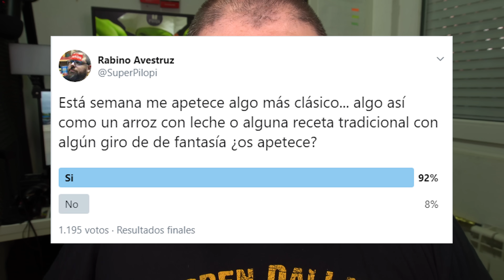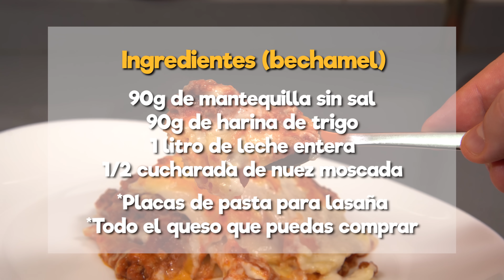℗ Lasaña de carne, queso y bechamel | superpilopi ​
Esta semana me apetecía preparar algo más tradicional, algo que me recuerda a la niñez, a sabores de casa. La lasaña es también es mi plato favorito de toda la vida.

¡¡¡¡Hay un error en la receta!

En la salsa de tomate junto a la salsa de soja NO SE AÑADE media cucharadita de sal sino de azúcar para neutralizar la acidez del tomate. Disculpas por el error :-(

Estos utensilios pueden ayudarte con la receta:

- Fuentes de cristal
- Utensilios de silicona
- Sartén grande

Esta amigos míos es mi versión de la lasaña, con carne sabrosa y un toque especial, con una bechamel cremosa y mucho... mucho queso.

He adaptado la receta para que todos podáis hacerla en casa, con una bechamel que se hace en solo tres pasos y sin posibilidad de que te salgan grumos.

Ingredientes (carne boloñesa):
- 3 dientes de ajo
- 2 lonchas de panceta o bacon
- 1/2 cebolla
- 1/2 zanahoria
- 500g de carne picada
- 500g de tomate natural
- 1/2 cucharadita de curry
- 1 chorrito de salsa de soja
- 1/2 cucharadita de azúcar

Ingredientes (bechamel y el resto):
- 90g de mantequilla sin sal
- 90g de harina de trigo
- 1 litro de leche entera
- 1/2 cucharada de nuez moscada

*Placas de pasta para lasaña
*Todo el queso que puedas comprar